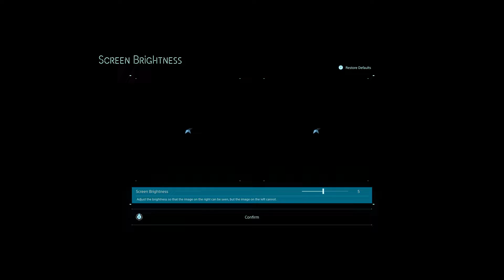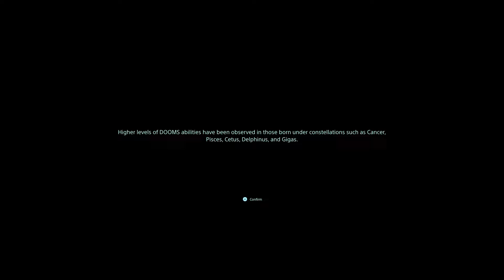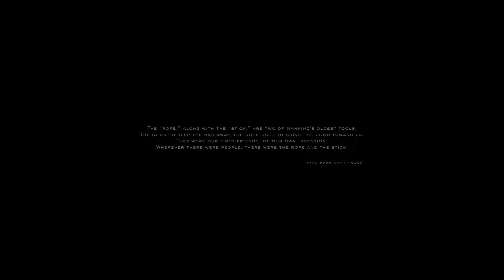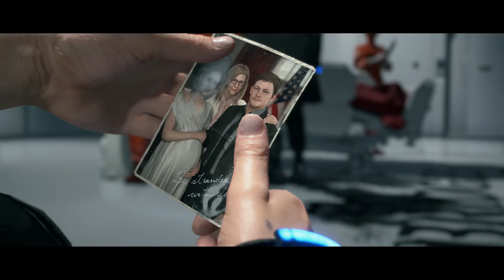DEATH STRANDING via Xbox GamePass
Prettier than I remembered.